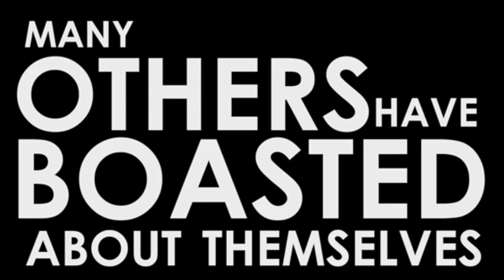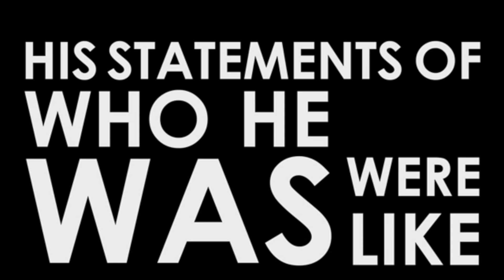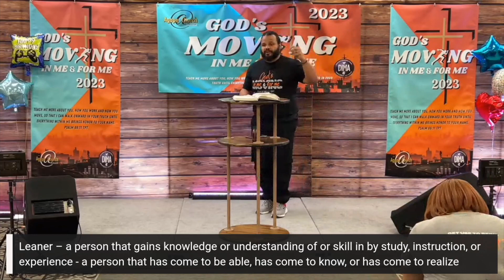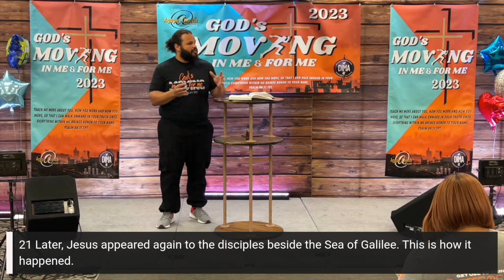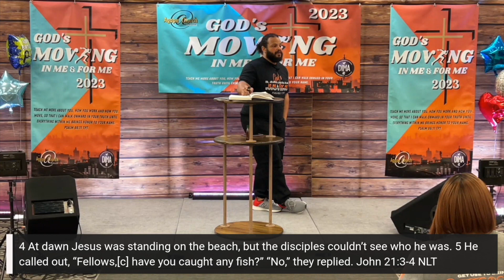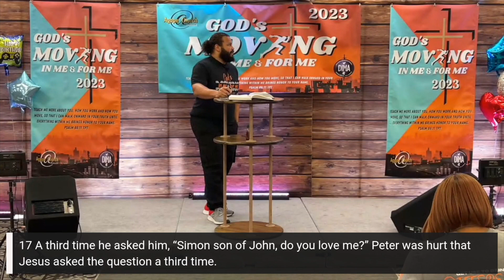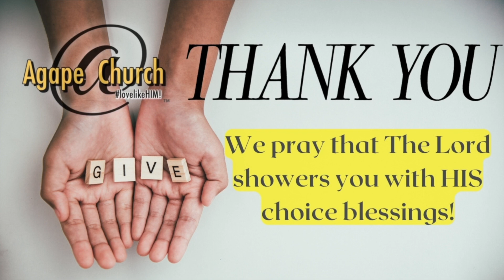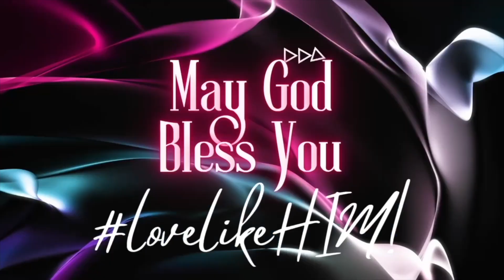02.05.23. Agape Church_Expectation Service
Elder Kyle
Message Title: "When it's Good to Lose... Loser vs. Learner"